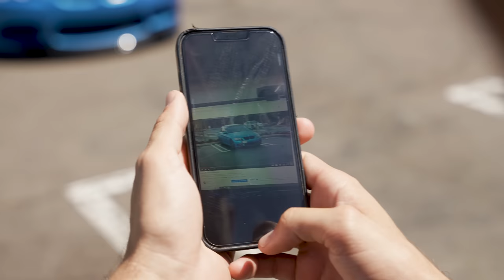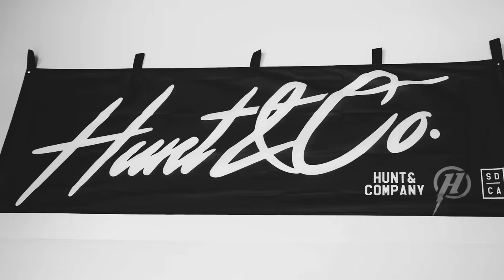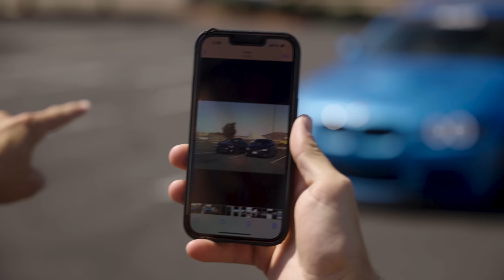Confronting the Current Owners of My First Car.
Our 5 long video series search of trying to find my first car comes to an end today. After 8 years I felt like I got a little bit of closure and if I will ever get the chance to own it again. Although the outcome wasn't what we hoped for, Im happy we at least have the M3 as the best replica possible.